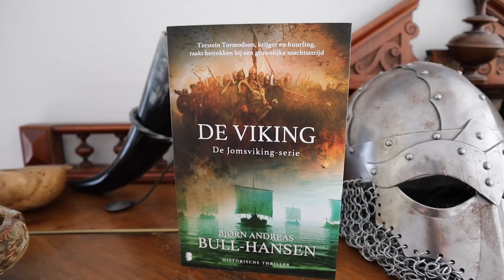Do We Inherit Our Ancestors' Memories? Epigenetics and Genetic Memory in the DNA of Mammals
Can memories be imprinted in our DNA? It's a concept seen in popular culture like Assasin's Creed, but recent research on epigenetics and memory suggests it is really so.

The stone circle field in this video is situated near my home in Østfold in Norway and is one of the most impressive bronze age sites in Scandinavia.

The Dutch edition of the first novel in the Jomsviking series

Your email will not be available to anyone else, and it will only be used for notifications when I upload new videos.

My novels:
My agent is working on landing book deals in even more countries. Check if my novels are available in your language

I support these charities:
- to help children and young people with SMA.

Music: I often use music made for me by my friend James Armstrong. Here is a link to his channel

Cameras / Kameraer:
Panasonic Lumix G80/85
Sony FDR-AX33
GoPro HERO5 Black
Sony ActionCam
iPhone 6s
Manfrotto 290 light Tripod

My Bushcraft Tools / Mine bushcraft-verktøy:
TBS Boar
Silky Gomboy 270 (the 240 size)
Bahco Laplander Folding Saw
Hidden ferro rod in my knife sheath

Backpack:
Lundhags Gneik 54

Campsite cooking:
Grilliput Collapsible Fire Pan (Link to the 11 inch version)

Shelter:
Hennessy Classic Hammock